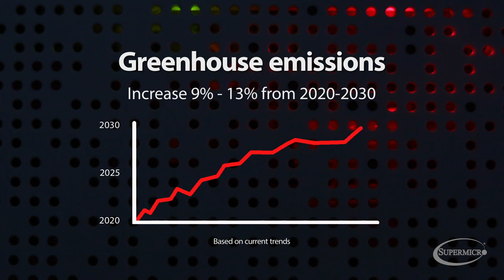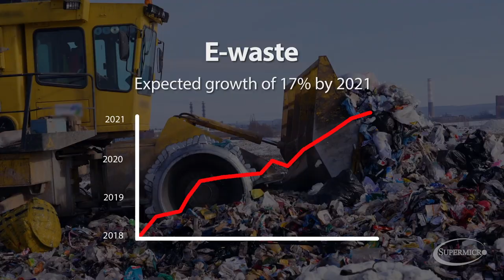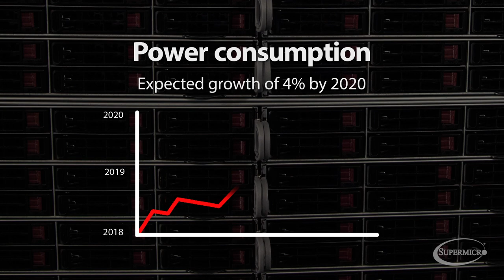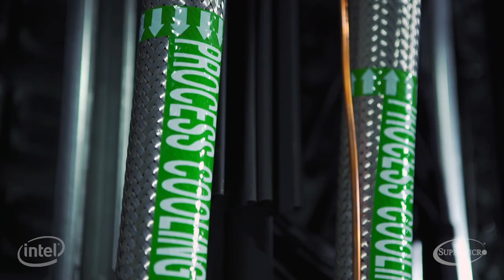Mission: Green Computing (2018) - Full Movie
IT Industry’s responsibility towards a Greener Earth.